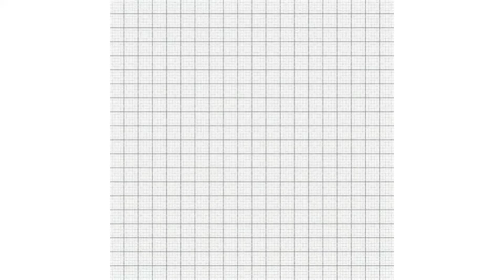KEREN, KEKINIAN !! Kaos Oversize Pria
🌴🌱Kaos di video ini dari Aplikasi Shopee. Untuk pembelian, detail harga, ukuran dan warna klik link berikut 🙏👇